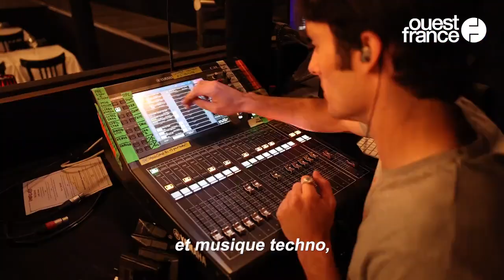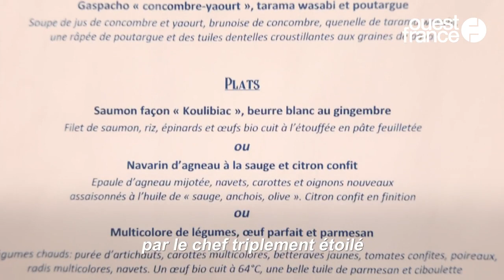Dans les coulisses du plus vieux cabaret de Paris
Menu étoilé, musique techno et effets spéciaux... Le Paradis Latin s'impose aujourd'hui comme le cabaret qui casse les codes. Le temps d'une soirée, Ouest-France vous emmène plonger dans les coulisses de ce lieu mythique.